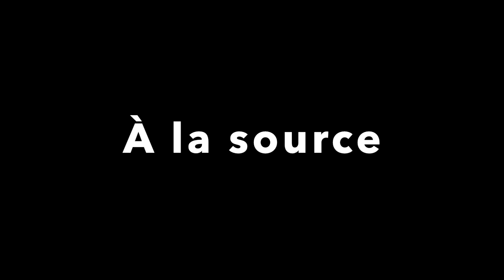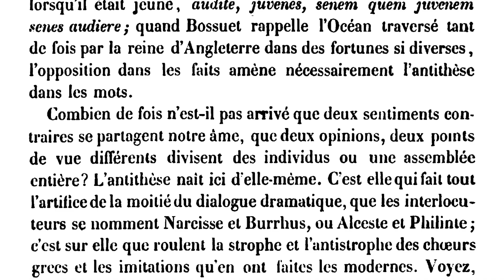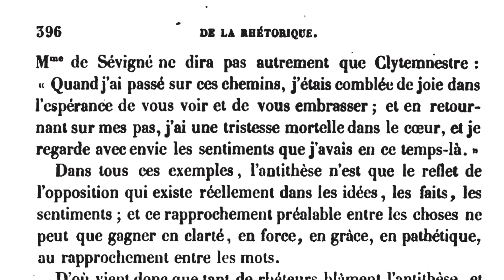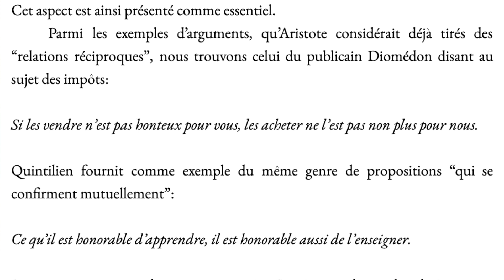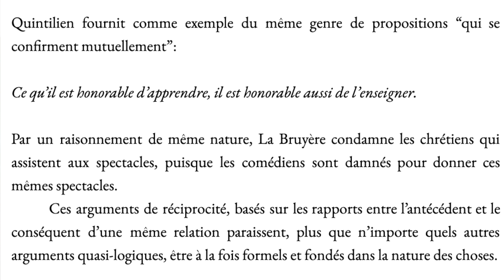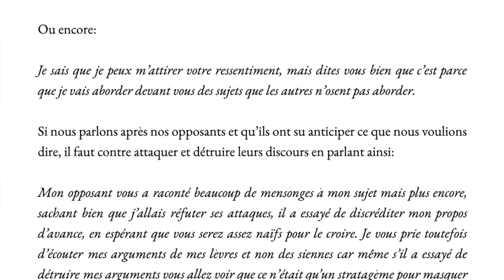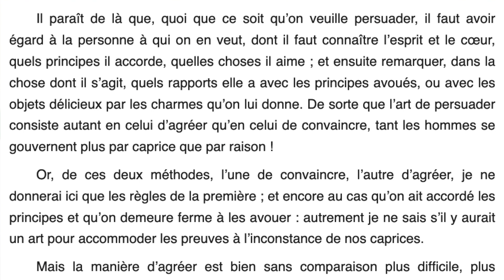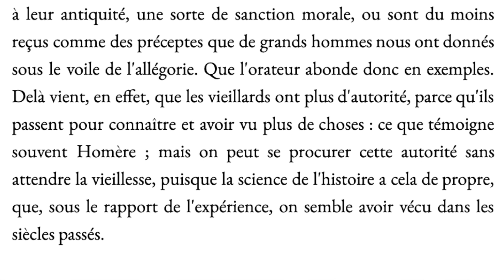Top 5 traités de rhétorique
🔹 Commandez mon livre pour approfondir vos connaissances 📖🎓 :

Amazon Commander mon livre

Mon canal Telegram:

(ce n'est pas pour les curieux. Ce canal s'adresse uniquement à ceux qui ont un projet entrepreneurial, associatif, politique et qui ont besoin d'une stratégie de contenu efficace pour le mener à bien).

Le Traité de l'argumentation de Perelman et Olbrechts-Tyteca:

La rhétorique à Alexandre: